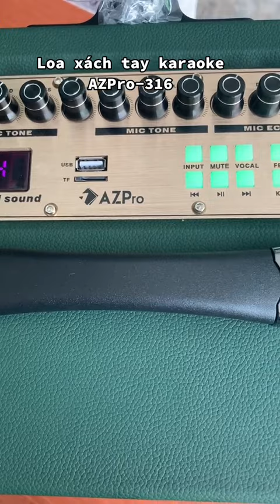Loa xách tay di động AZPro AZ-316 Bass 16 kèm 2 Micro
Loa xách tay di động AZPro AZ-316 Bass 16 kèm 2 Micro không dây kim loại .Chiếc loa chính hãng  AZ-316 với thiết kế mạnh mẽ vỏ gỗ sơn sần cứng cáp, sang trọng, loa bass chắc, âm thanh hơn hẳn các loa ngang tầm giá.
Đánh giá thiết kế loa kéo Loa kéo xác tay AZPro AZ-316
Loa xách tay xác tay AZPro AZ-316 sở hữu thiết kế hiện đại, thời trang, cuốn hút tất cả các khách hàng yêu thích sử dụng, kích thước nhỏ gọn Ngang 45 cao 30 cm., nặng 10kg nên dễ dàng mang đến tất cả các không gian giải trí.

Vỏ ngoài được làm bằng gỗ bọc silimi rất cứng cáp và nổi bật với màu nâu đen được trang trí là màu chủ đạo bảo vệ hệ thống linh kiện cực tốt, mang đến giá trị thẩm mỹ cao, hứa hẹn sẽ mang đến cho người dùng trải nghiệm âm nhạc tuyệt vời
Mặt trước Loa xách tay xác tay AZPro AZ-316 là ê căng loa được bằng lưới kim loại được CNC logo của hãng AZ có tác dụng bảo vệ màng loa khỏi các tác động từ bên ngoài như bụi bẩn từ môi trường bên ngoài hoặc tránh được việc trẻ em nghịch phá làm ảnh hưởng đến màng nón, màng vòm của driver. Ngoài ra, bộ phận này còn giúp trang trí loa thêm đẹp mắt, sinh động.
 Công suất hoạt động tuyệt vời 300W
Được sản xuất trên dây chuyền công nghệ hiện đại, sử dụng hệ thống linh kiện cao cấp, thiết kế hệ thống 2.1 loa, 5 đường tiếng, 1 loa bass 16cm - 2 loa mid và 2 loa treble được chọn lựa kỹ càng, cung cấp dải âm trầm mạnh mẽ và không kém phần trầm ấm. Loa kéo xác tay AZPro AZ-316 cho công suất hoạt động là 250W, chơi được nhiều thể loại nhạc, đáp ứng mọi nhu cầu sử dụng của người dùng như : nhạc trẻ, nhạc sôi động, nhạc Bolero, nhạc trữ tình,..
Loa xách tay AZPro AZ-316
- Chỉnh nhạc, micro bass Mid Treble riêng biệt
- Có Echo Reverb delay cực hay
- Chống hú cực đỉnh.
- phone out 3.5 hỗ trợ kiểm âm
- live out hỗ trợ live phát trực tiếp thông qua ngõ 3.5
+ aux in lấy nhạc vô
+ aux out nhạc ra
- 2 jack 6ly cắm mic 1 jack guitar
- có báo pin sạc pin yếu
- điện áp sạc 220v - hoặc 12vDC
- kích thước Ngang 40 cao 30 cm., nặng 10kg